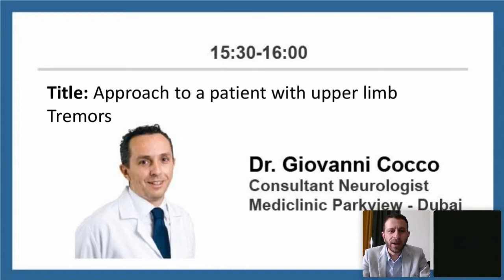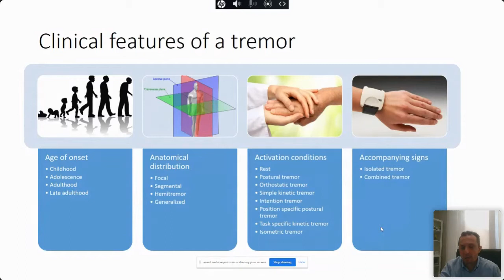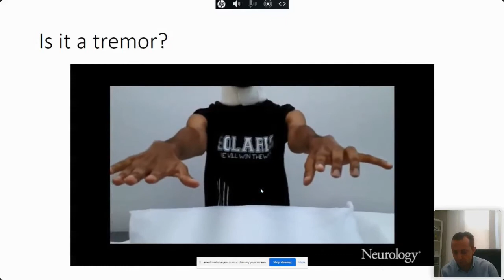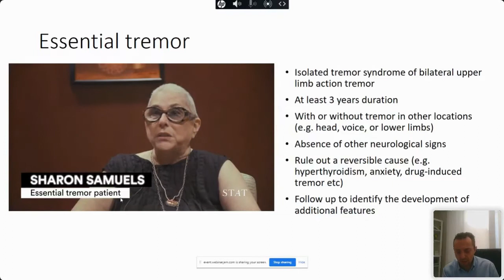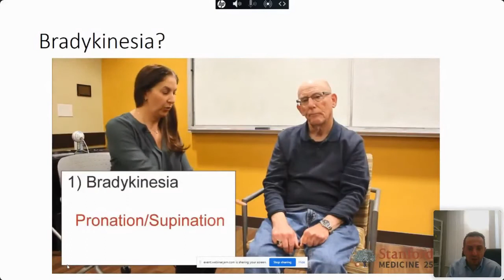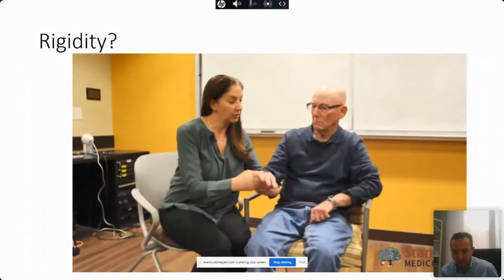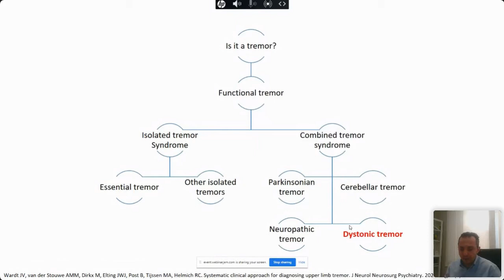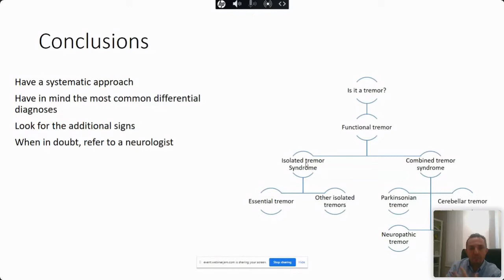Dr Giovanni Cocco, Mediclinic Parkview, Approach to tremors